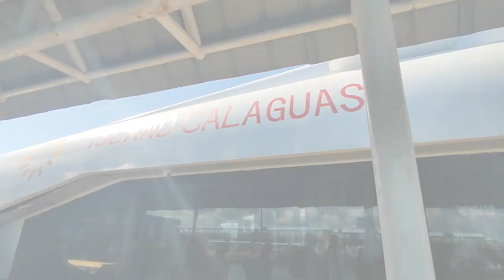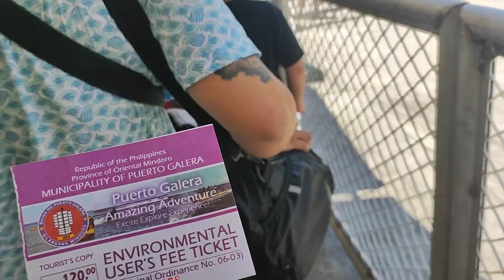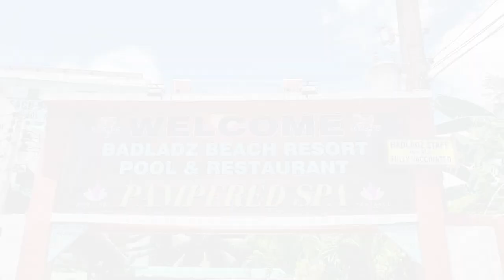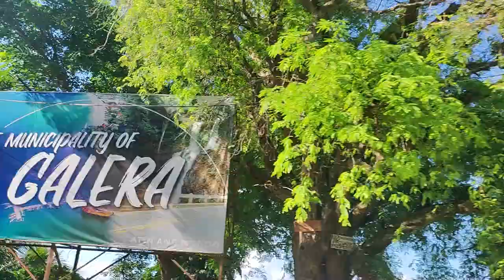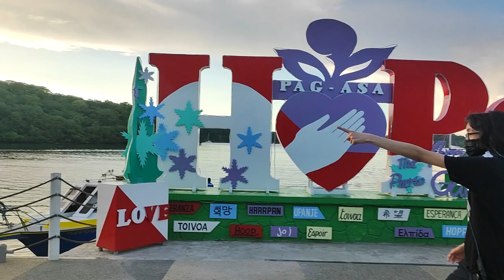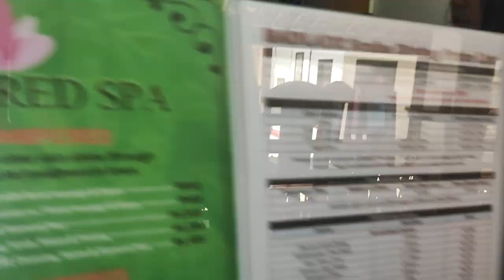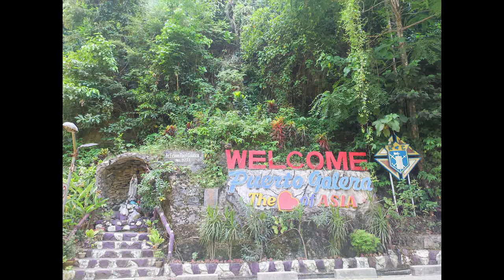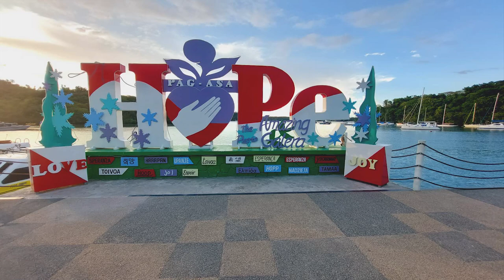Jograts in Puerto Galera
Badladz resort in Puerto Galera.